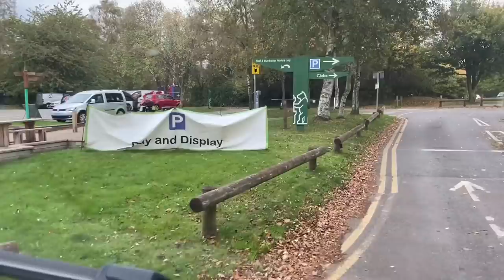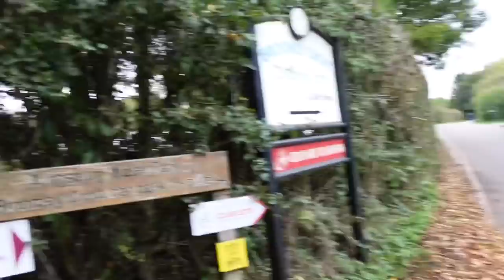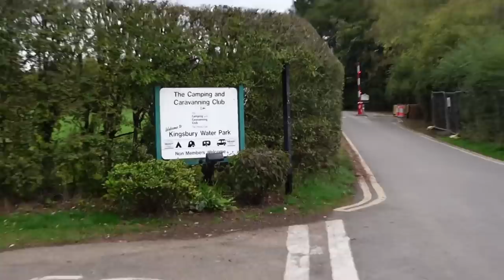Kingsbury Water Park, and Lynn Fell Off The Scooter